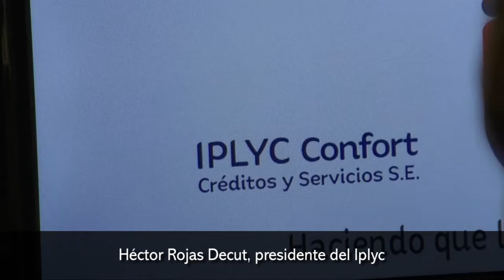El IPLYC destinará a los ministerios 190 millones de pesos durante 2019